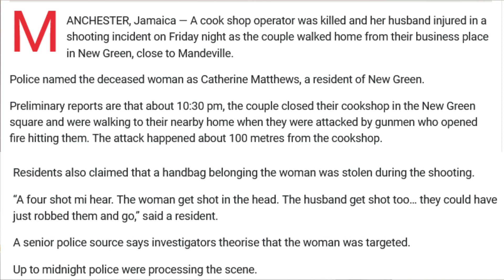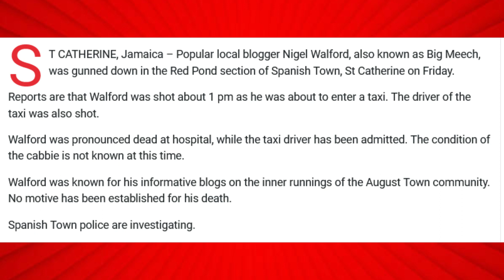POPULAR BLOGGER "BIG MEECH" GVNDOWN/FEM@LE COOK SHOP OPERATOR K!LL3D/BODY OF WOM@N FOUND IN BUSHES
BREAKING!!! FEM@LE COOK SHOP OPERATOR GVNDOWN IN MANCHESTER/BODY OF WOM@N FOUND IN BUSHES IN ST CATHERINE/ POPULAR BLOGGER "BIG MEECH"K!LL3D IN RED POND ST CATHERINE